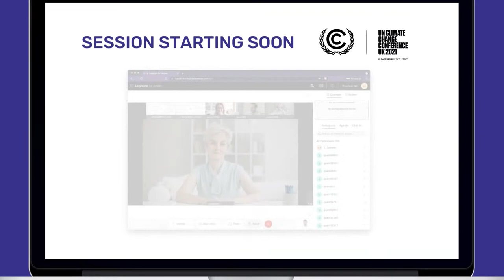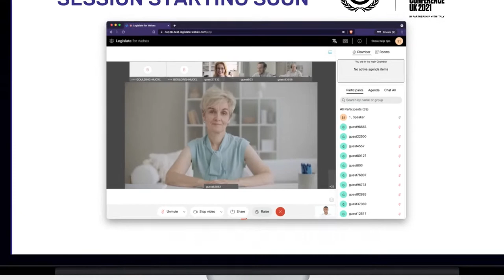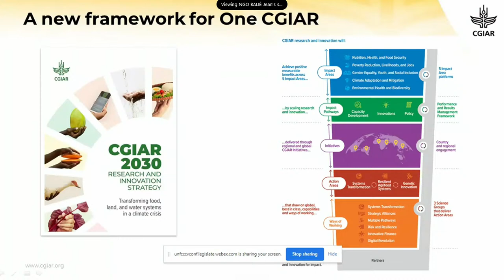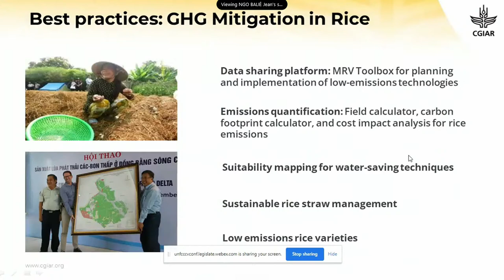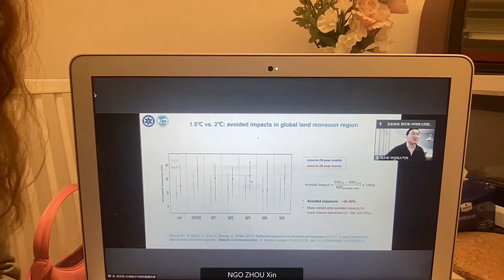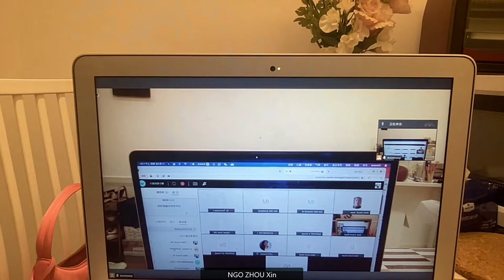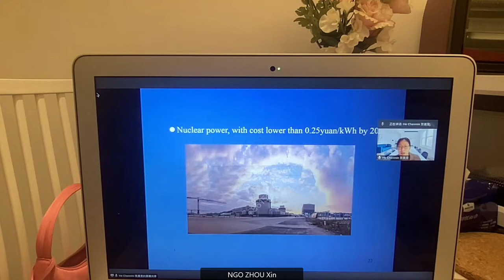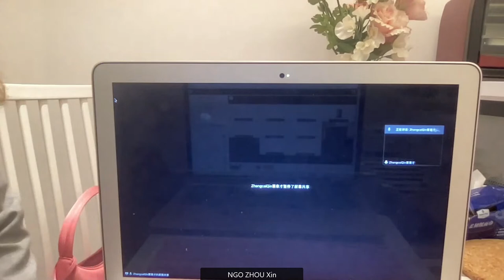The Path to Regional and Global Carbon Neutrality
China Association for Science and Technology (CAST), Institute of Environment and Sustainable Development in Agriculture, Chinese Academy of Agricultural Science (IESEA CAAS)

1. climate change and the needs for global carbon neutrality 2. energy- and nature-based solutions to climate change 3. strategies towards carbon neutrality and sustainable development goals 4. implications to social, economic, and political development among nations

Speakers: Wenjie Dong(host), Dahe Qin, Guoxiong Wu, Xiangwan Du, Bojie Fu, Yongjiu Dai, Yonglong Lu, Kejun Jiang, Panmao Zhai, Tong Zhu, Cunde Xiao, Tianjun Zhou